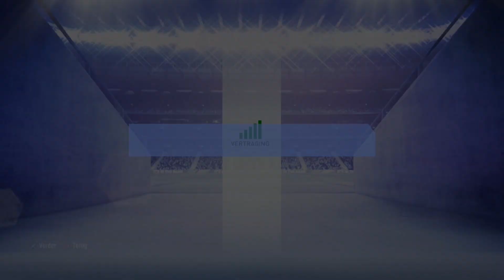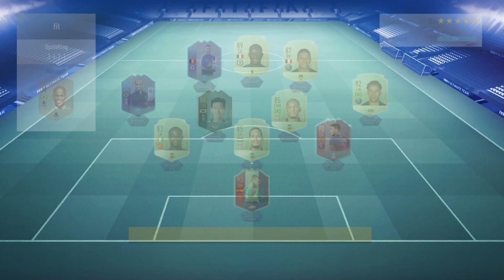VOLGENS MIJ HEBBEN DEL EN BEN GEEN LAST VAN DE PATCH..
Lieve mensen, WELKOM!

Ik ben Frank van der Slot en ik ben inmiddels een ervaringsdeskundige op het gebied van FIFA. Met mijn persoonlijke ervaring als esporter van Sparta Rotterdam, wil ik jullie helpen beter te worden in dit frustrerende spelletje waar we allemaal toch stiekem een klein beetje van zijn gaan houden. Dit zal ik combineren met een goede dosis humor dat in elk filmpje centraal zal staan.

Via dit kanaal zal vooral FIFA 19 Ultimate Team worden gespeeld.
Hier komen dan ook geregeld FIFA gerelateerde onderwerpen aan bod. Dit kan variëren van packings, tips & tricks tot WL gameplay.

Ook komt er geregeld Fortnite voorbij, puur omdat ik daarin ook veel plezier heb.

Deze thumbnail wordt u aangeboden door @fifdzn! Je kan ze vinden op instagram!